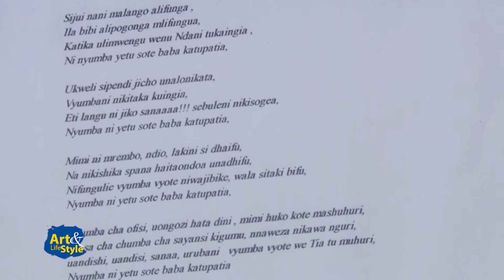Maonyesho 'Nguvu ya mwanamke.